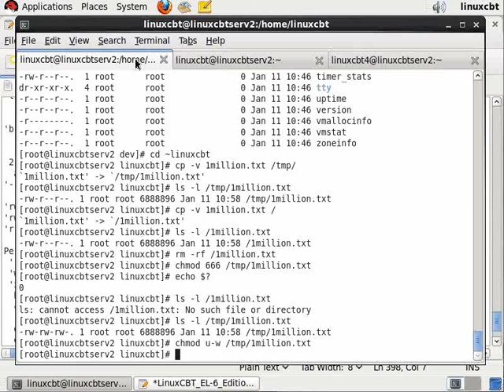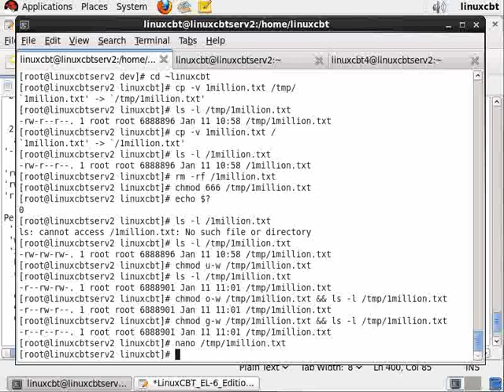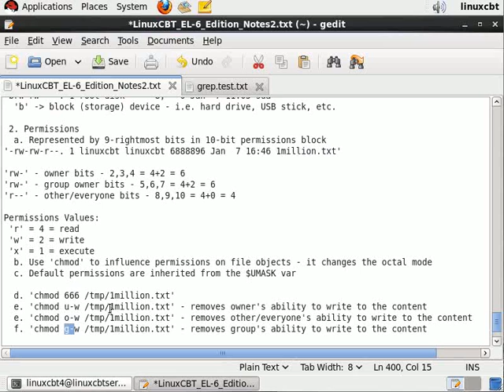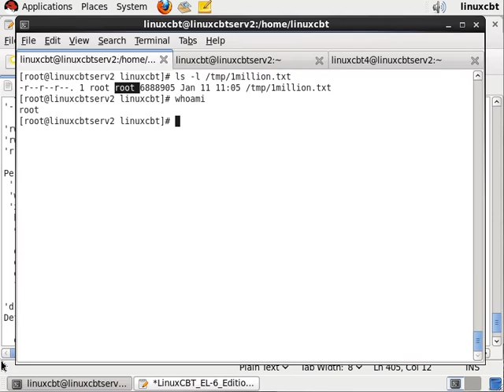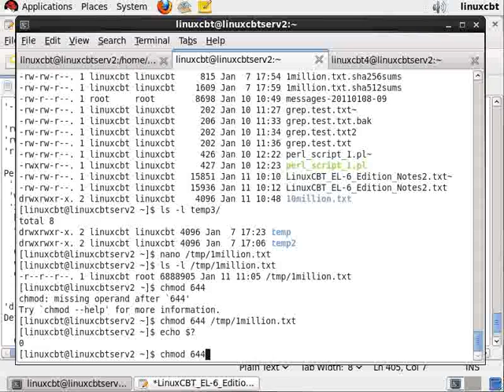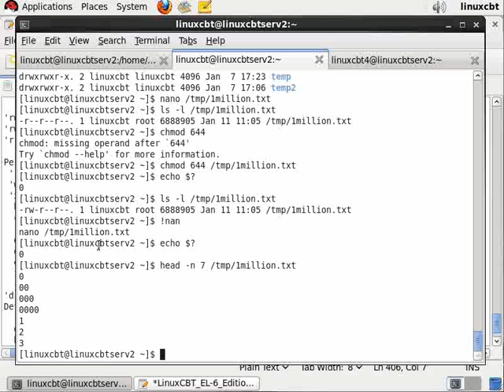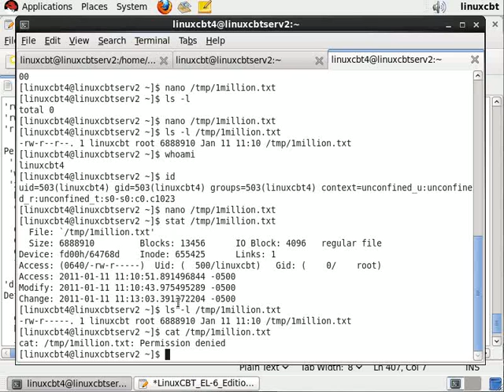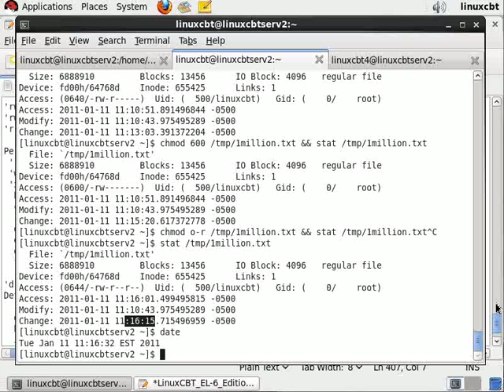RHEL-6 File_Permissions Part3